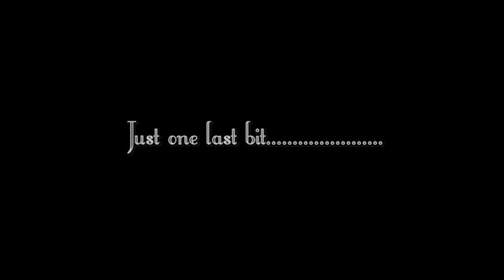Our fantastic wedding day, June 7th 2013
NCW, Co. Limerick, Ireland
Video Clip by Kevin Daly